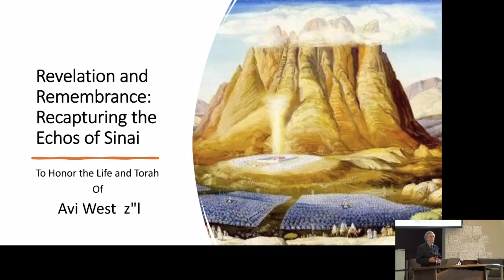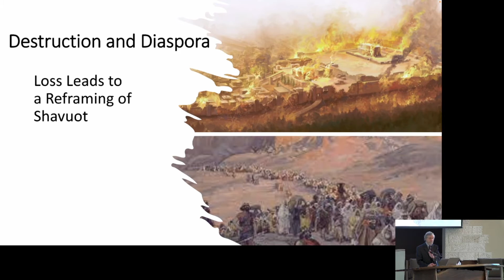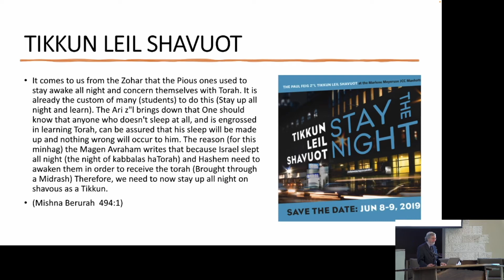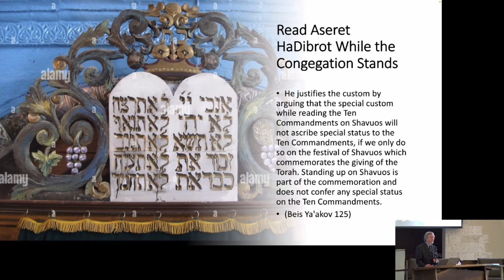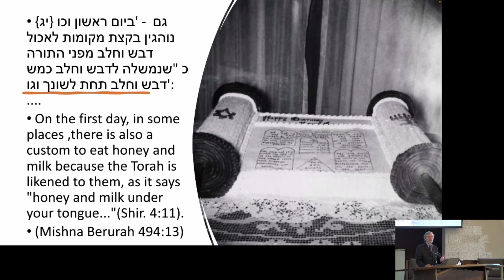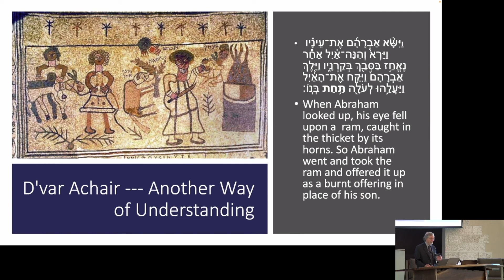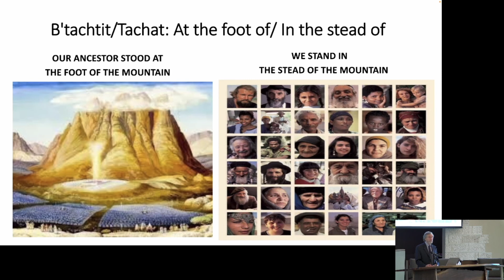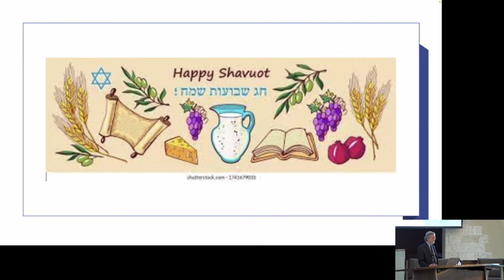Revelation and Remembrance: Recapturing the Echoes of Sinai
Avi West Memorial Lecture
June 1, 2022 with Rabbi Jack Luxemburg